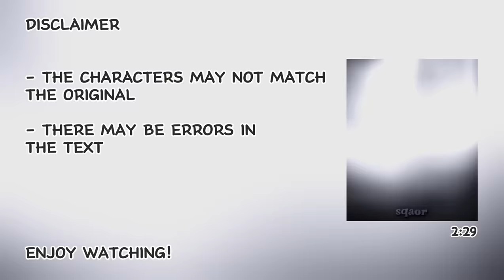Tokyo School React To Itadori || MANGA || Jujutsu Kaisen || Gacha React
Apps I used to make my video

-Capcut
-Gacha Nox

Uji